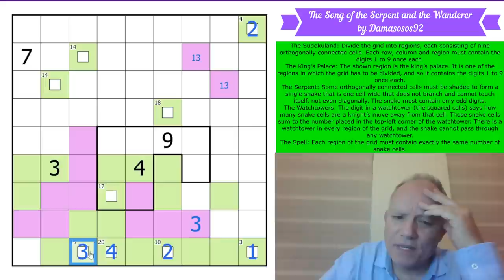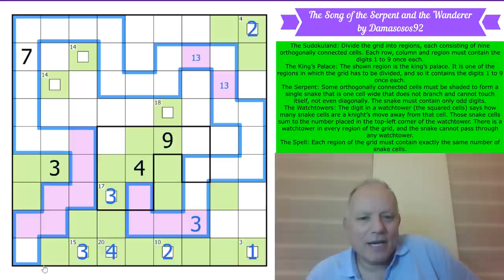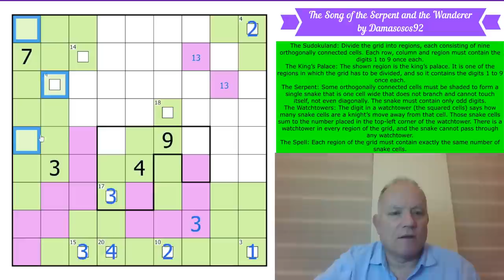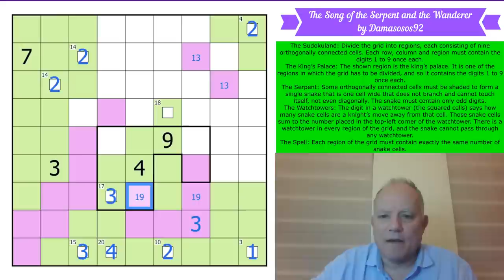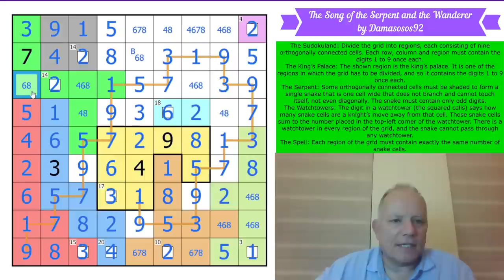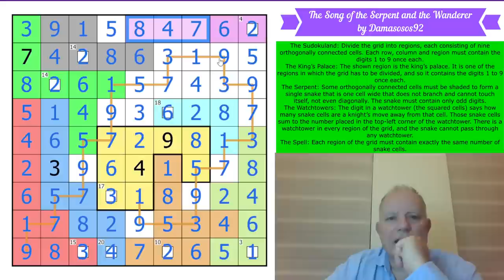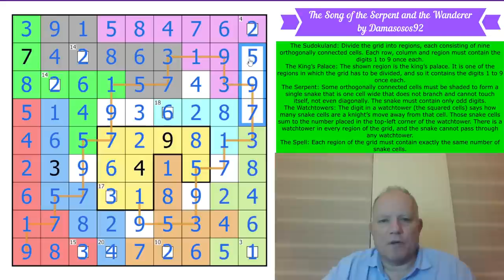Sudoku: Singing the Serpent's Song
Here's where you can play The Song of the Serpent and the Wanderer by Damasosos92
The Sudokuland: Divide the grid into regions, each consisting of nine orthogonally connected cells. Each row, column and region must contain the digits 1 to 9 once each.
The King’s Palace: The shown region is the king’s palace. It is one of the regions in which the grid has to be divided, and so it contains the digits 1 to 9 once each.
The Serpent: Some orthogonally connected cells must be shaded to form a single snake that is one cell wide that does not branch and cannot touch itself, not even diagonally. The snake must contain only odd digits.
The Watchtowers: The digit in a watchtower (the squared cells) says how many snake cells are a knight’s move away from that cell. Those snake cells sum to the number placed in the top-left corner of the watchtower. There is a watchtower in every region of the grid, and the snake cannot pass through any watchtower.
The Spell: Each region of the grid must contain exactly the same number of snake cells.

We think that, once you have solved hand-crafted sudoku puzzles, you will not be satisfied with machine-generated puzzles ever again! All our apps are full of handmade sudoku puzzles by ourselves and many of the best constructors in the world, tested and hinted by Simon and Mark!  or search for Cracking the Cryptic and the app name on your favourite app provider: Classic, Killer, Chess, Miracle, Thermo, Arrow, Sandwich, Domino and GAS. (Coming soon: a Lines Sudoku pack!)

▶ Our main app ◀
Our main Cracking the Cryptic app features several puzzle packs, including GAS 1 and 2, Domino Sudoku, and coming soon a pack based on Line Sudoku! Also in that app: a free pack of puzzles by Prasanna Seshadri (one puzzle of each variant of our other apps), and  a FREE pack of 23 puzzles in celebration of our reaching 500k subscribers.

Join us at the $2/month level or higher for the monthly reward, $3/month or higher to have access to solution videos. (Any member has access to a Patreon-only discord channel to discuss the puzzles and get help!)

▶Credits◀
SOFTWARE: Thanks to Sam Cappleman-Lynes and Sven Neumann
Logo: Melvyn Mainini
Opening Credits: Joel Blundell

▶ Contents ◀
0:00 Theme Music & News around the channel
4:48 Rules of today’s puzzle
8:10 Start Of Solve - Let's Get Cracking!